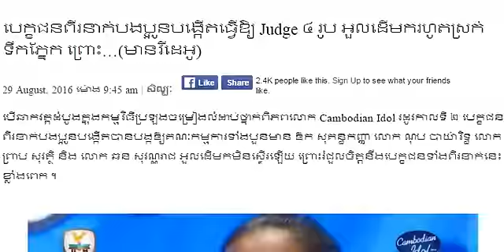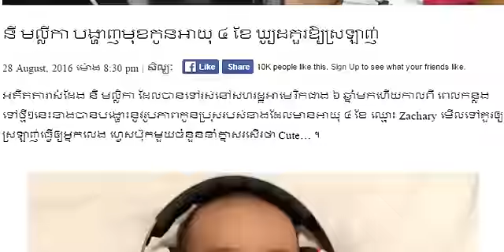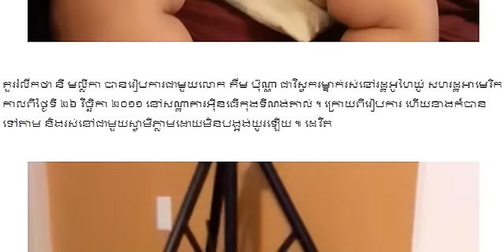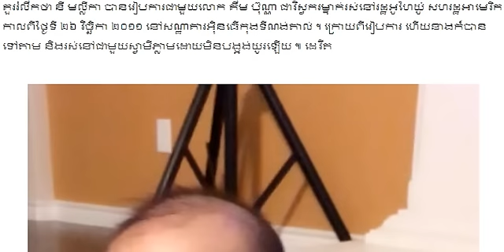បេក្ខជនពីរនាក់បងប្អូន ធ្វើឲ្យ Judge ៤ រូប អួលដើមករហូតស្រក់ទឹកភ្នែក,នី មល្លីកា បង្ហាញមុខកូនអាយុ ៤ ខែ,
បេក្ខជនពីរនាក់បងប្អូន ធ្វើឲ្យ Judge ៤ រូប អួលដើមករហូតស្រក់ទឹកភ្នែក,នី មល្លីកា បង្ហាញមុខកូនអាយុ ៤ ខែ,Mr. SC Channel,

Cambodia idol,
RHM HD TV,
Ouk sokunkha,
Preab sovat,
nob panharith,
chhorn sovannareach,
kunthea,